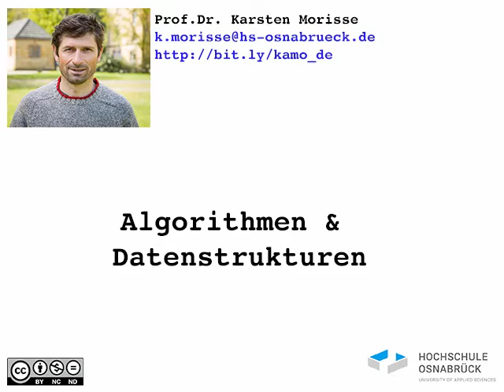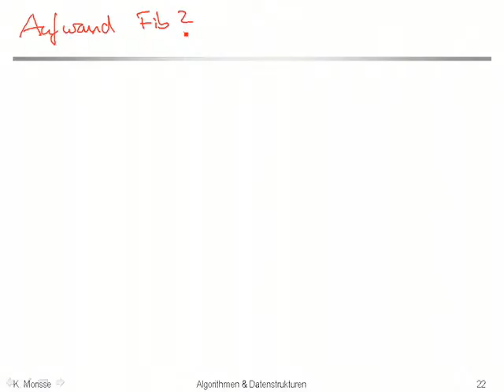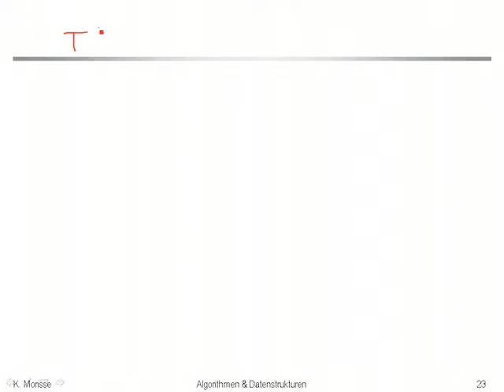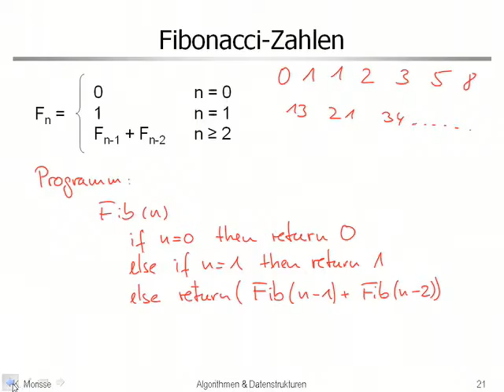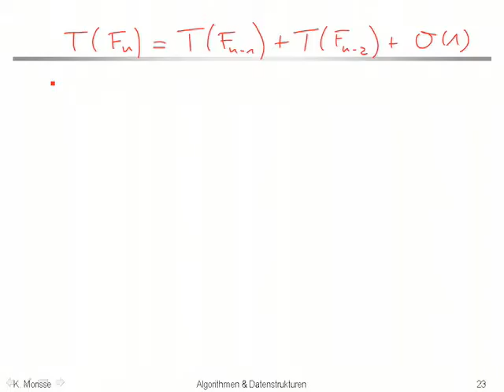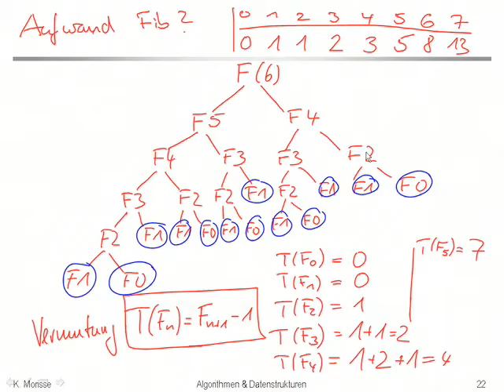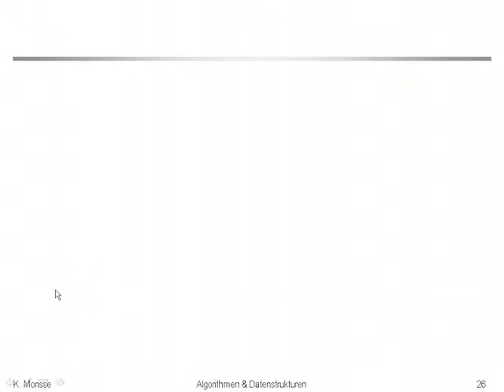aud 1 10 DQ Fibonaccizahlen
Berechnung der Fibonaccizahlen  als Beispiel für das Algorithmenentwurfsprinzip "Divide & Conquer"

Verwendung im Rahmen der Vorlesung "Algorithmen und Datenstrukturen) an der Hochschule Osnabrück.